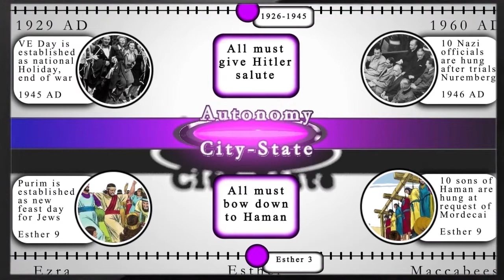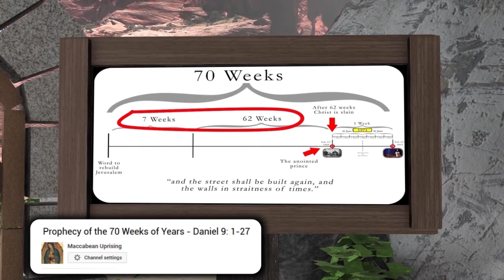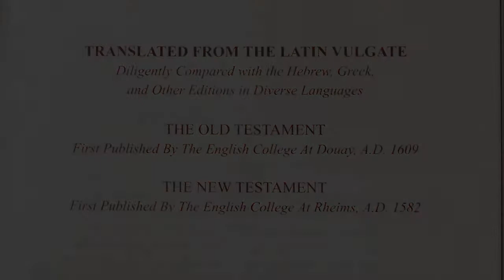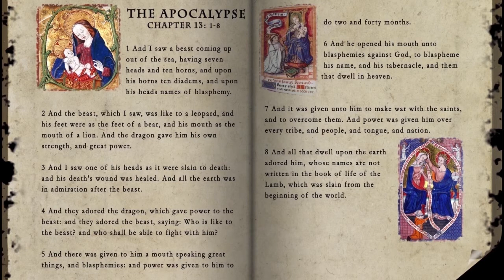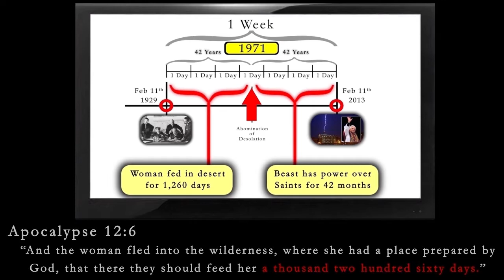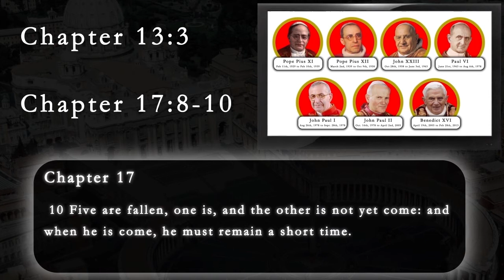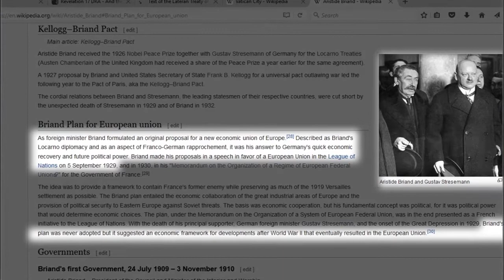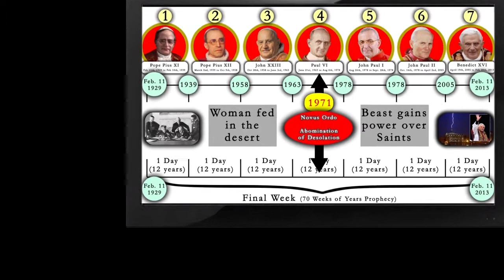Beast Out of the Sea - Apocalypse 17: 7-10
Because the entire history of the Catholic Church is prefigured by the entire history of Israel in the Old Testament, then we can clearly see that the Novus Ordo was prefigured by the Abomination of Desolation from the Books of the Maccabees.  Seeing the Novus Ordo as the Abomination of Desolation gives us the key to understanding the prophecy of Daniel's 70 weeks of years.  In turn, that prophecy gives us the key to understand the Beast Out of the Sea, from the Book of the Apocalypse.